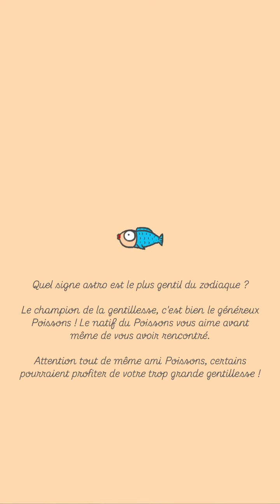JESTA HILLMANN - 31 Juillet 2024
Les amis on se retrouve pour la journée du 31 Juillet 2024 sur notre chaine - Pour retrouver toutes les videos direction : Jesta Hillmann